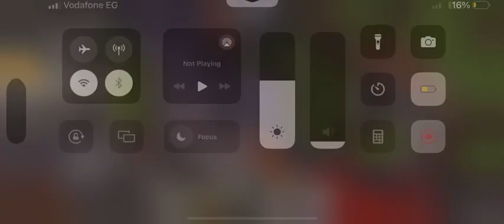minecraft tnt gameplay